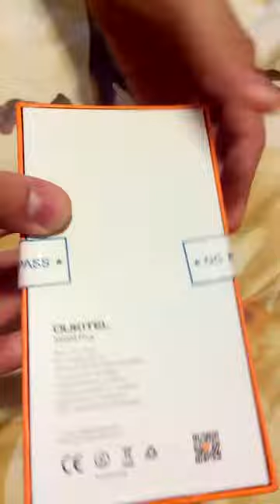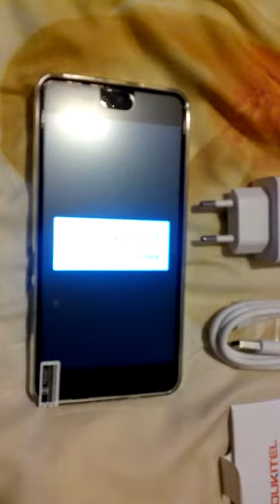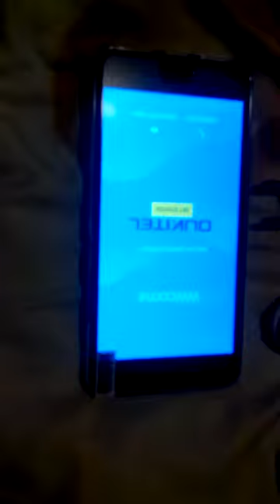OUKITEL K6000 Plus правдивая комплектация из Китая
Представляю видео вскрытия посылки из Китая с телефоном Оукитель К6000 плюс ( OUKITEL K6000 Plus )
Ссылка по которой я покупал телефон
Основная особенность этого телефона - аккумулятор большой емкости.